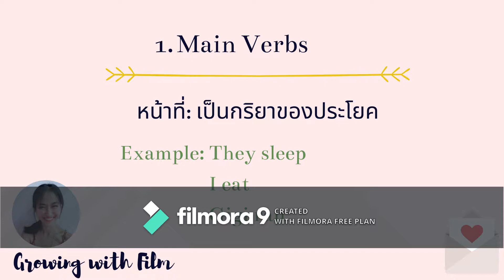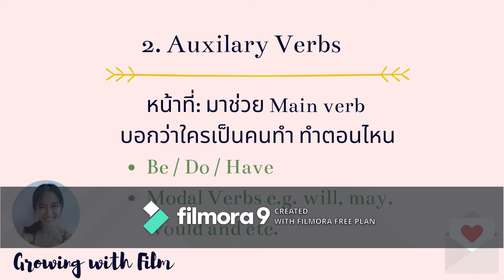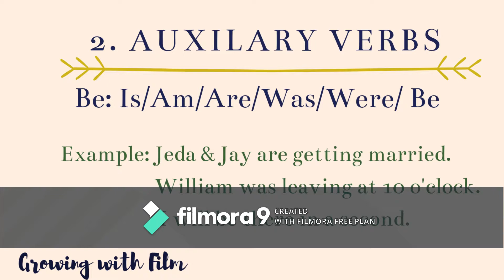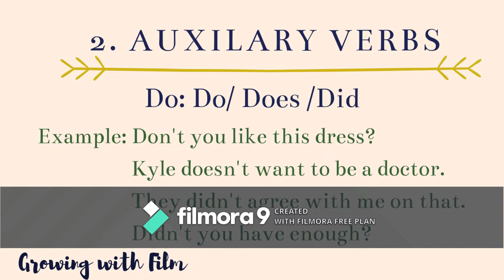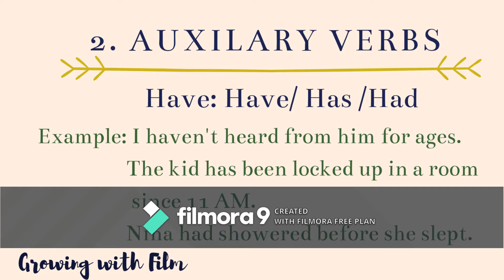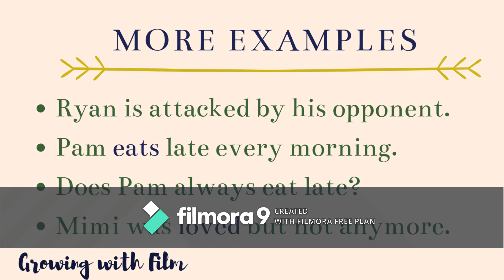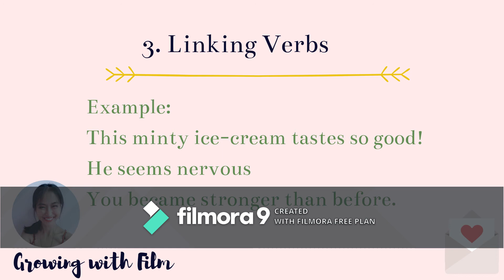Grammar ภาษาอังกฤษพื้นฐาน_Ep.7_Verbs ภาษาอังกฤษ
Growing with Film วันนี้นำเสนอ Grammar ภาษาอังกฤษเรื่อง Verbs

Verbs ภาษาอังกฤษ แบ่งออกเป็น 3 ประเภท:

1. Main Verbs (กริยาหลัก) ทำหน้าที่บอกการกระทำของประธานในประโยค เช่น eat, sleep, go, ate, slept, went

2. Auxilary Verbs (กริยาช่วย) แบ่งเป็น
   2.1  Verb to be (V. to be: is,am, are, was, were, be)  หากเป็นเวิร์บช่วยจะอยู่คู่กับ V. ing (Continuous)

เช่น

The Jones is having a party at their house. ครอบครัวโจนส์กำลังมีปาร์ตี้ที่บ้าน

Jane was cleaning her house when Matt arrived. ตอนนั้นเจนกำลังทำความสะอาดบ้าน ตอนที่แมตต์มาถึง (อดีต)

แต่ถ้า V. to be + noun/ adj แสดงว่า V. to be ตัวนั้นกลายเป็น main verb แล้วนะคะ

เช่น  I am a student.

        He was poor but now he's rich.
   2.2 V. to do ( Do/Does/ Did)

ในประโยคบอกเล่า V. to do จะเปลี่ยนตามประธาน  ใน Present Simple หากประธานมีแค่คนเดียว จะต้องเติม s,es ที่กริยานั้น

เช่น

He goes to church every week.

They visit their parents annually.

Momo liked her new outfit.

แต่เมื่อเป็นประโยคคำถาม หรือปฏิเสธ จะเห็น Do / Does / Did + (not) + V.1

เช่น

Does he visit you often?

Did Jenna and Channing travel?

They didn't travel a lot.

 2.3  V. to Have ( Have, has , had)  Verb ช่วยกลุ